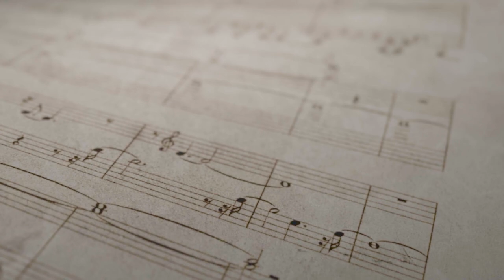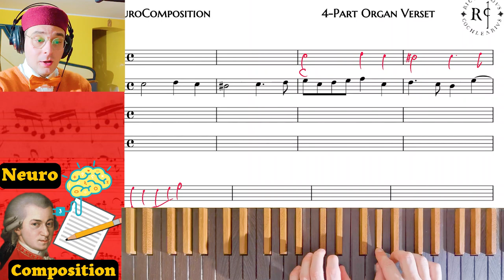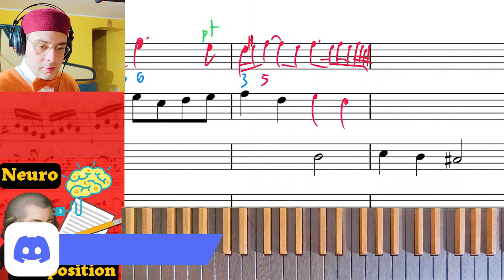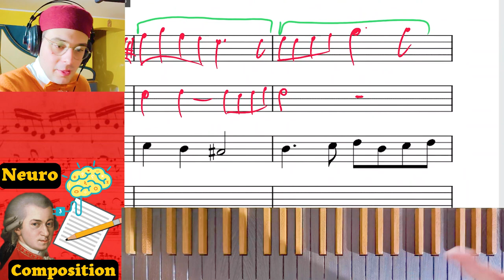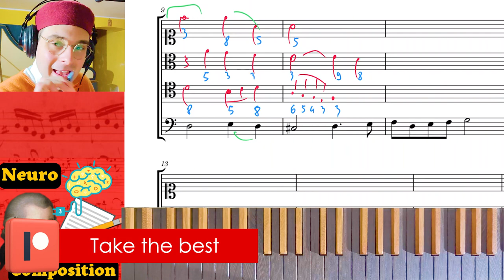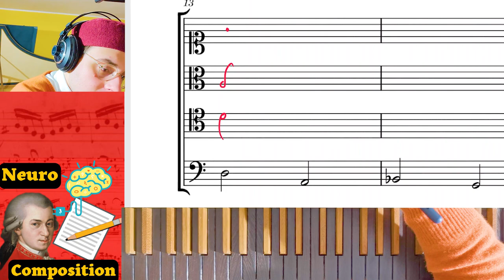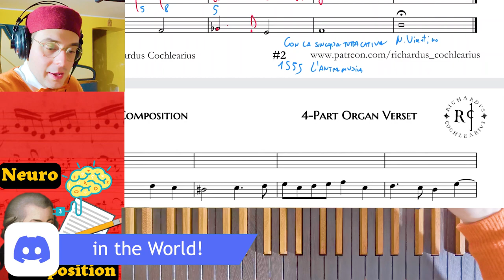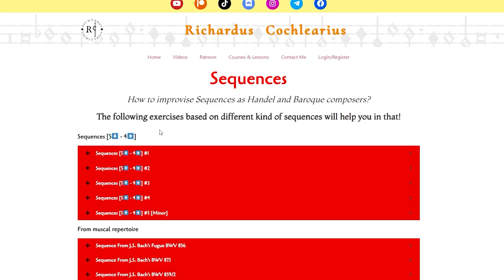NeuroComposition - 4 Part Organ Verset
Composition meets Neuroscience in a new method for learning composition in a passive way.
Take pen and paper
Watch the video
And copy everything
And then let your subconscious mind to plant the seeds of composition!